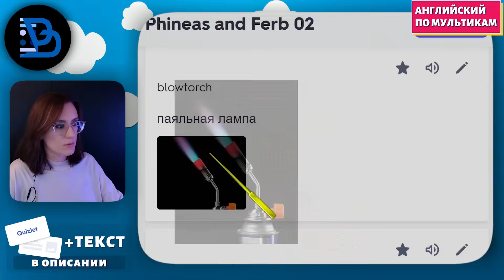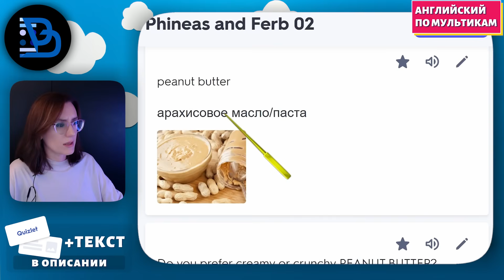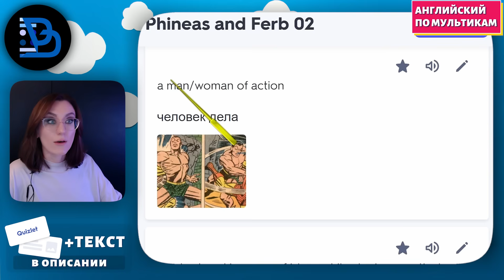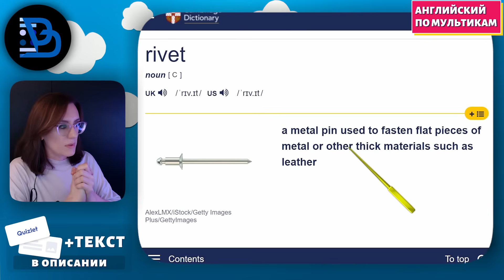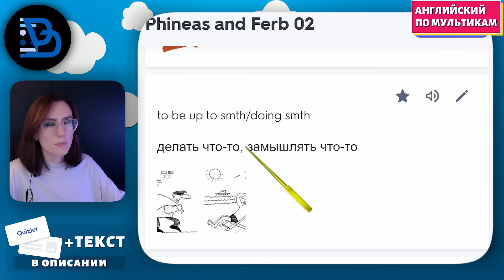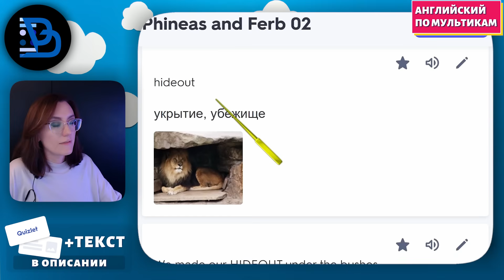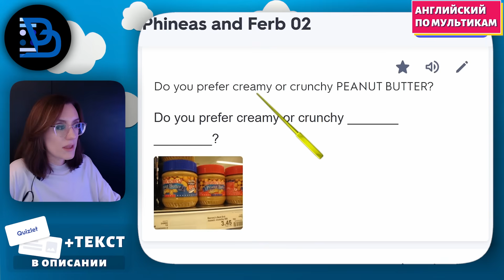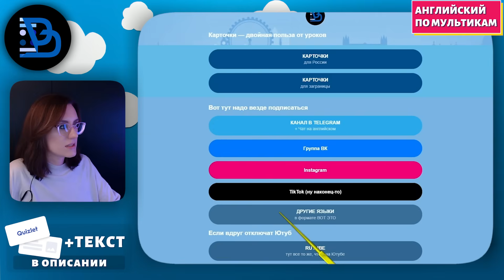АНГЛИЙСКИЙ ПО МУЛЬТИКАМ - Phineas and Ferb (2)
Подробно разбираем мультик «Финес и Ферб» (Phineas and Ferb) на английском языке с субтитрами!

👩‍🎓Урок провела Ольга, прекрасный сертифицированный преподаватель, который по-настоящему любит своё дело

👨‍🎓Канал придумал лингвист-переводчик Иван Матюхин